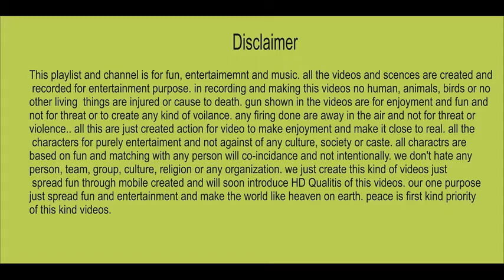Student beautiful attan performance